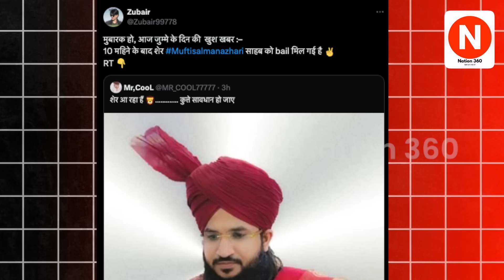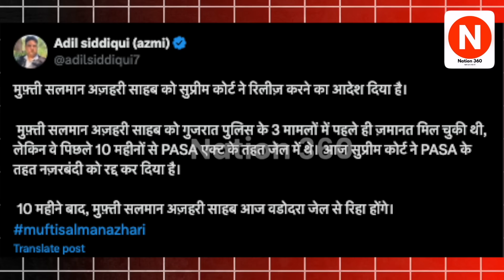जुमे की दिन मुसलमानों की बड़ी जीत! सुप्रीम कोर्ट का सुप्रीम फैसला! PM Modi | Supreme Court | CJI